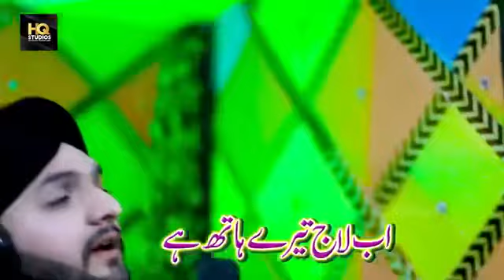Mangty Hen Karam Unka Sada Mang Rhy Hen ....Taimoor Sultan Madni New Kalam 2020...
Mangty Hen Karam Unka Sada Mang Rhy Hen II .Taimoor Sultan Madni New Kalam 2020